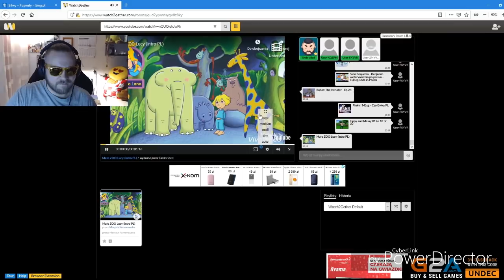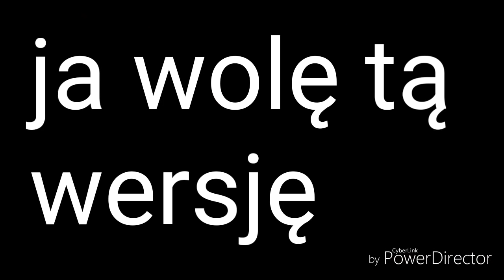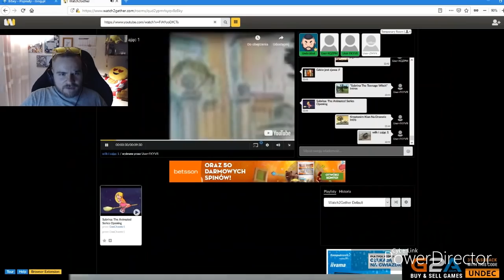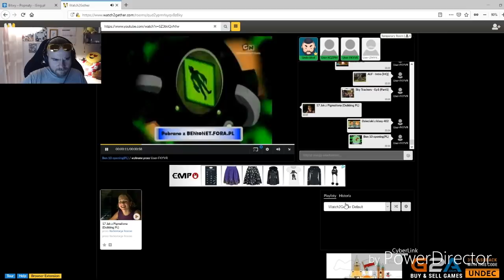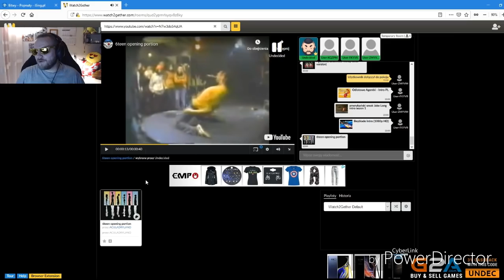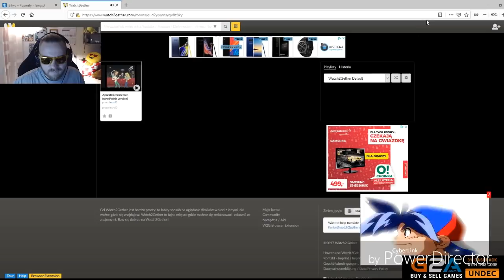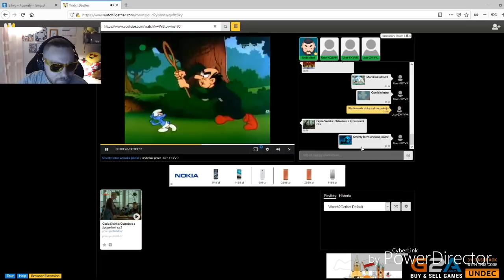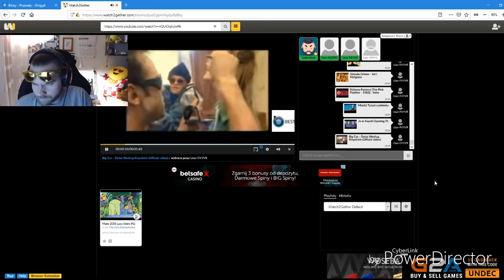Funny Moments #207 Random Oddshot ( Undecided )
Twitch.tv/UndecidedYT